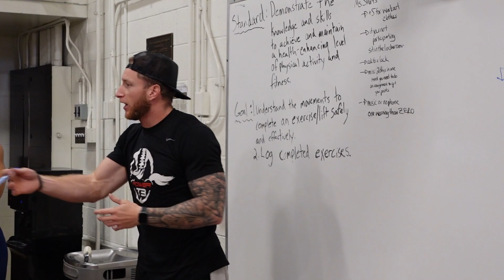Performance PE Session @ Brush HS - T3 Performance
Sample Performance PE session at Brush High School.

Led by James DiBiasio & CT Taylor.